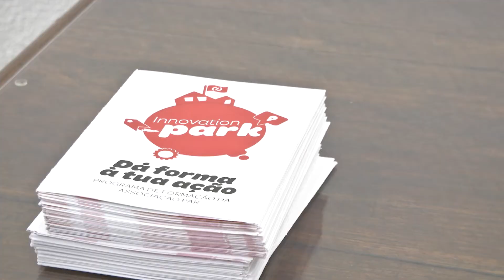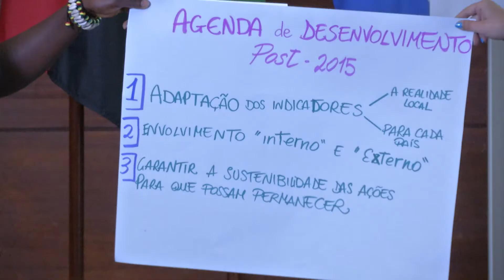ODM - Seminário Oportunidades e Desafios pós-2015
Seminário Oportunidades e Desafios pós-2015 - Objetivos de Desenvolvimento do Milénio